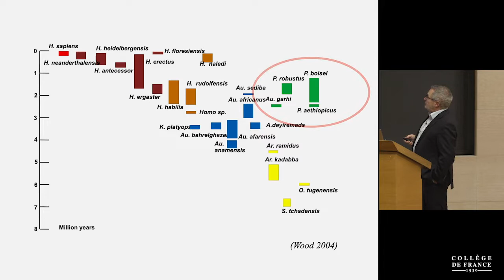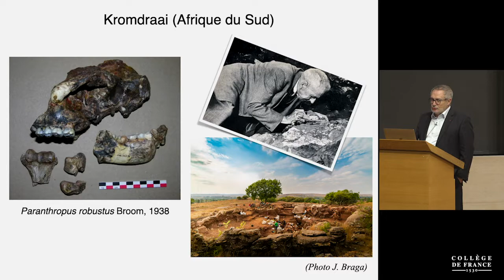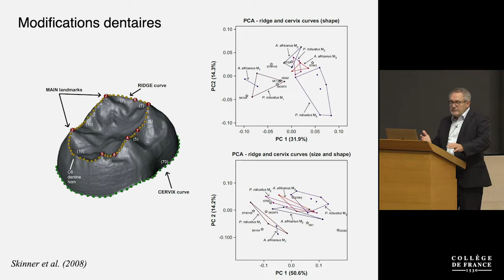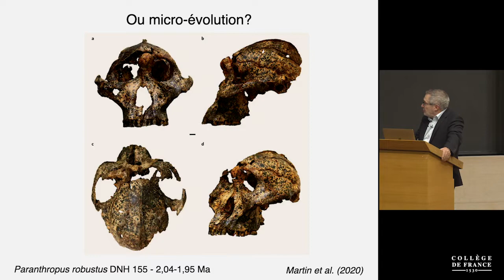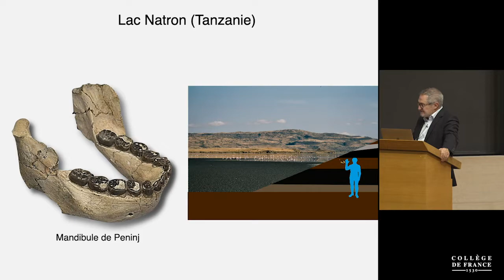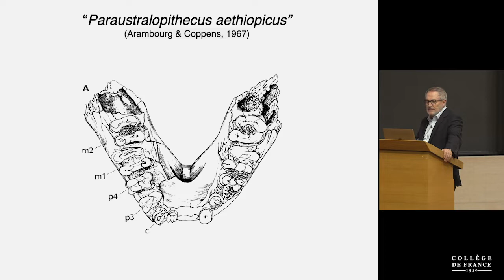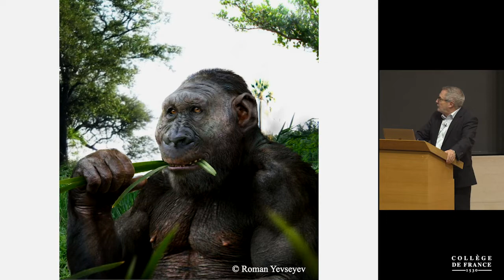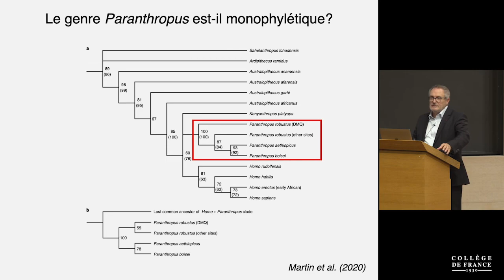Avant les hommes... (5) - Jean-Jacques Hublin (2020-2021)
Enseignement 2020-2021 : Avant les hommes...
Cours du mardi 17 novembre 2020 : Paranthropus